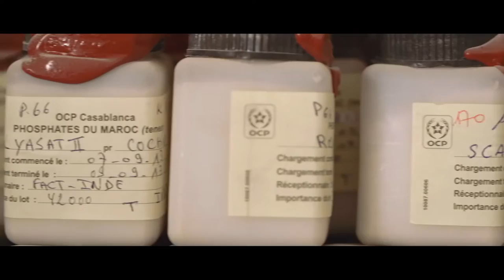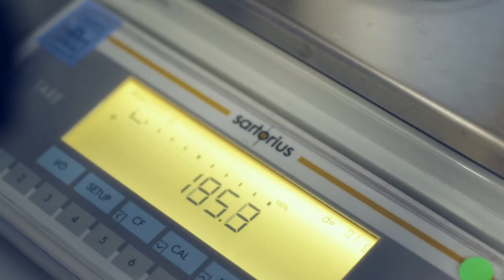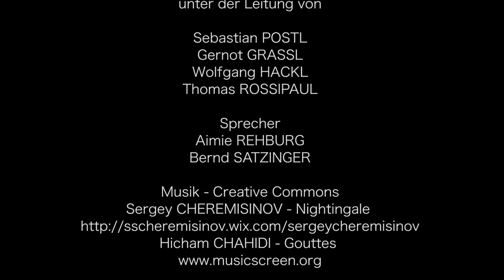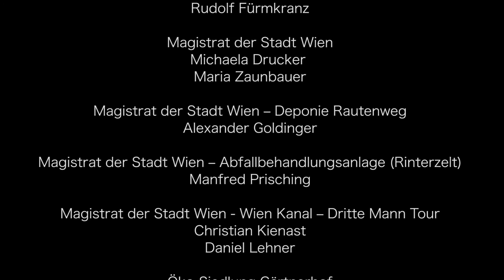KOSTBARE KACKE - Zurück in den Kreislauf des Phosphors - Eine BOKUdoku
Kurzdoku über die Resource Phosphor